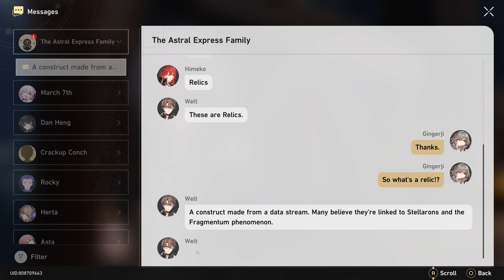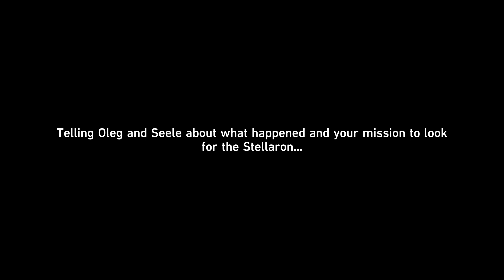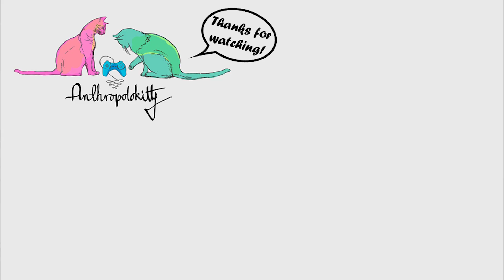Let's Play: Honkai Star Rail - Blind - 13 - "Miner Woes"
There's trouble in the mines! Miners vs other less-miney miners and good luck following the plot!

Let's play Honkai Star Rail!

Share us!
Let people know about us! Share our stuff :)

Help with subtitles!
We want our videos to be accessible! We are working through our videos to add subtitles and could use your support. If you would like to help, click the cog at the bottom right of the video to get started.

All your donations help us continue to do what we do, for example it lets us make time, get better equipment for better quality videos, and get games to play for you to enjoy 😊

If you are interested in more Iza and Momo you can follow us for extra gaming fun. We also share bits and pieces from our day-to-day lives in Aotearoa: